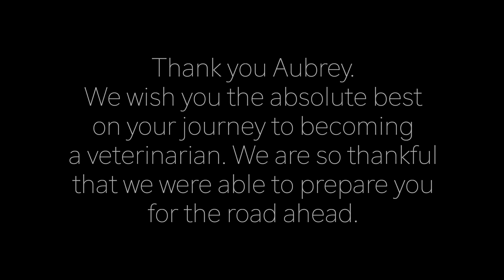How We Prepare Individuals for Veterinary Studies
The youth is our future generation. This is why we always strive to introduce our youth to the outdoors and animal health. We provided hands on experience for Aubrey DeBauch as she attends Cardinal Stritch University to become a veterinarian. We wish her all the best with all of her future endeavors!